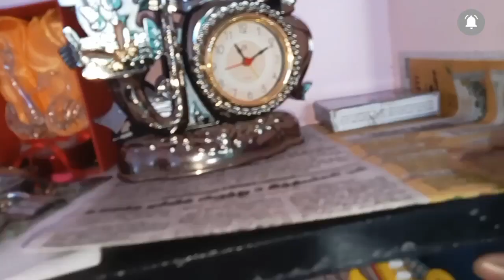பொங்கலுக்கு கட கடனு க்ளீனிங் வேலைகள் செய்வதற்கு சில டிப்ஸ்/ pongal celebration cleaning tips & ideas